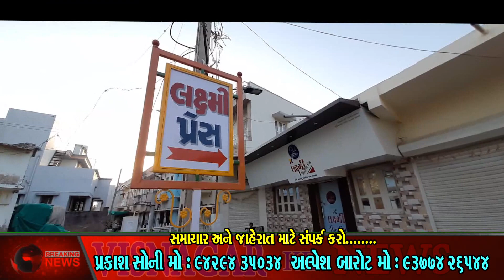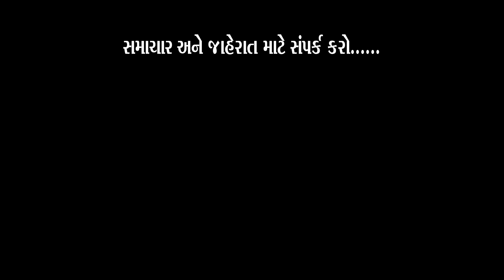કોરોના એ ભગવાનને મંદિરમાં જ રાખ્યા....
જગન્નાથની રથ રથયાત્રા વિસનગર 2019 ફૂલ વિડિઓ જોવા માટે નીચેની લિંક પર કિલક કરો ૧થી ૪ ભાગ જોવો